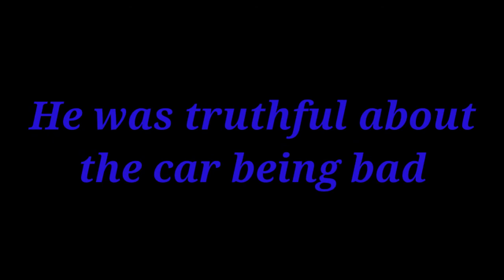FAIR DINKUM........ AUSSIE SLANG # 3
Part three of the series Aussie Slang
In this one we take a look at FAIR DINKUM